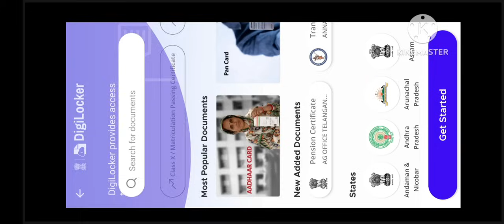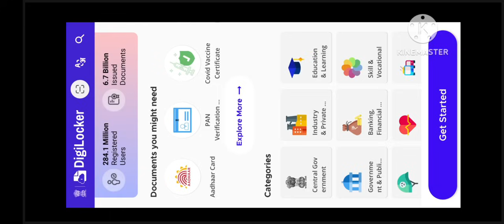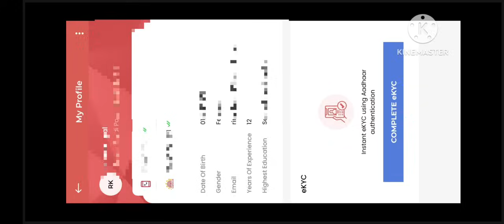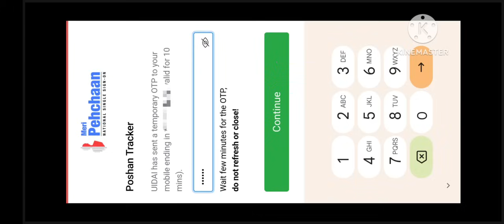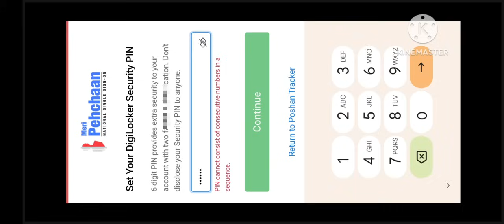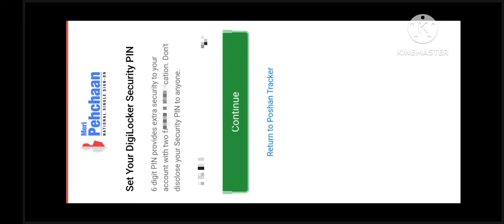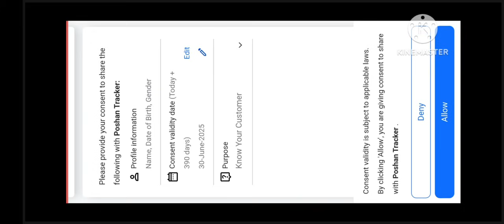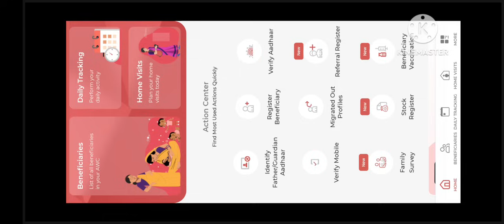🔥🔥ডিজি লকারের সাথে পোষণ ট্র্যাকার লিংক করবেন কি করে? কিভাবে পিন সেট করবেন?kyc update নিয়ে বিস্তারিত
digi locker
e kyc of anganwadi worker and helper